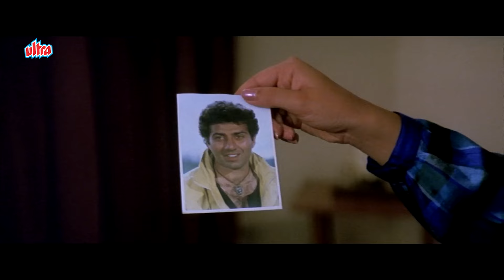सूरज ने पाप की दुनिया का कानून तोड़ा है ,उससे इसकी सजा जरूर मिलेगी - Shakti Kapoor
Movie : Paap Ki Duniya
Cast : Sunny Deol , Chunky Pandey  , Neelam , Pran , Shakti Kapoor , Danny Denzongpa
Director : Shibu Mitra